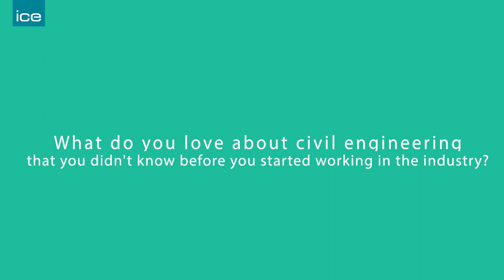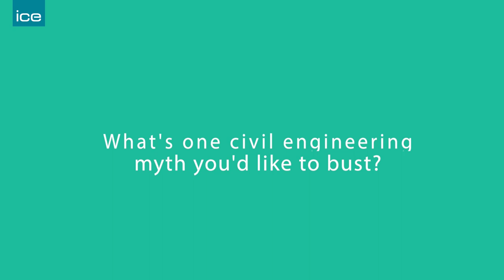What is civil engineering (WICE) | Joseph Marner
Past ICE President's Future Leader Joseph Marner answers the following questions: What inspired you to become a CivilEngineer? What inspires him to get out of bed each morning? What do you love about civil engineering? What CivilEngineering myth would you like to bust? Which project do you wish you had worked on?